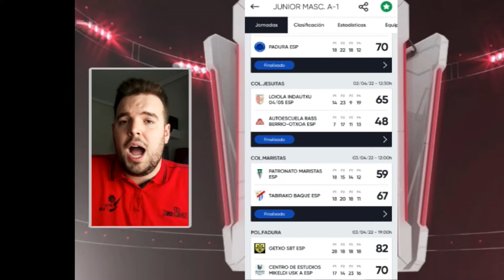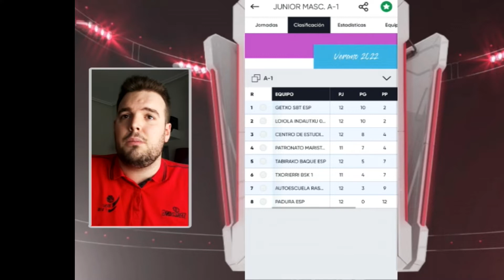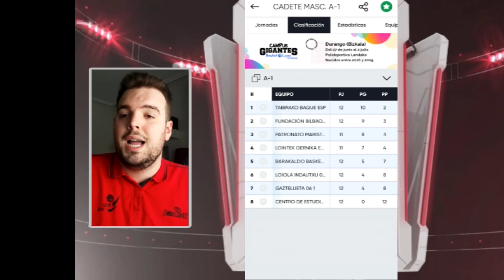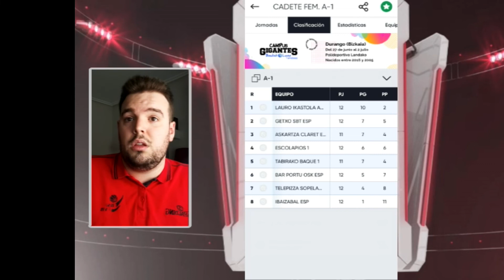RESUMEN ESPECIALES - SEGUNDA FASE A1- JORNADA 12